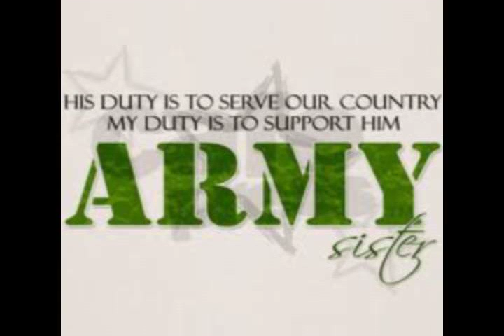Military Music and Pictures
I do not own all of the pictures or songs. This is just a collage of music and pictures for school.